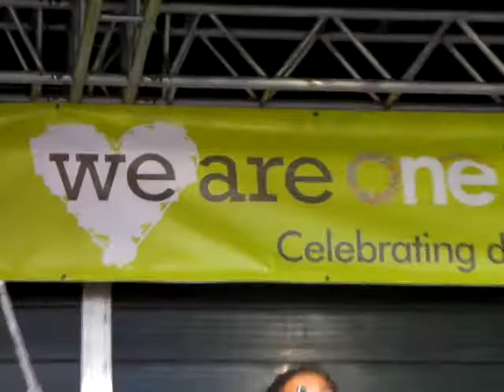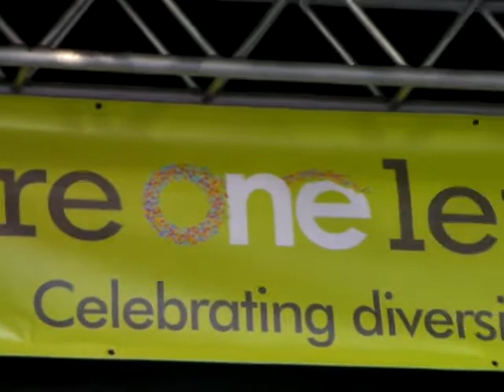we are one Leicester 10-10-10